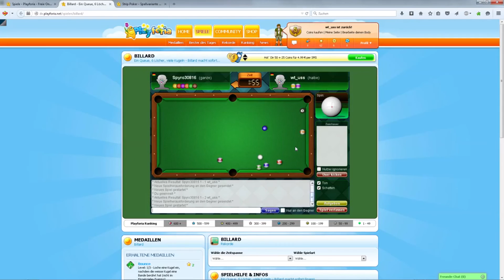Browsergames Let´s Play [FullHD] #08 - Billiard für Anfänger...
Um auch Minigolf auf Playforia zu spielen, müsst ihr euch Java in der aktuellen Version zu legen
Wenn ihr Java installiert habt, dann könnt ihr auch direkt Spielen.

In dieser Rubrik wird es auch noch weitere Spiele geben, die wir hier vorstellen und euch präsentieren. Wenn euch noch andere Browsergames einfallen, bitte in die Kommentare posten, wir werden sie dann sichten und austesten.